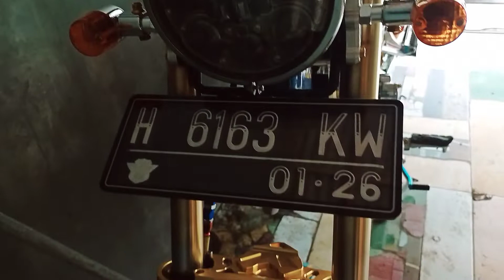MODIF CB HBIS 30 JUTAAN